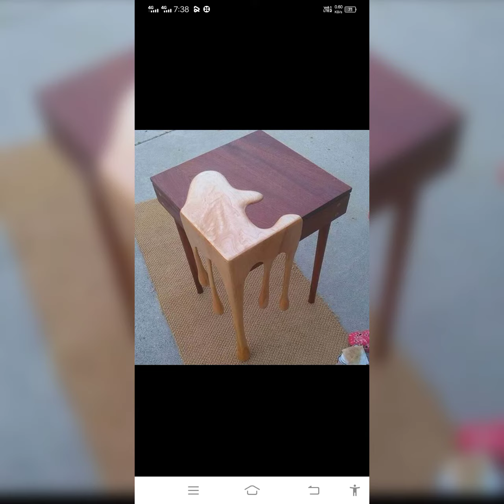#56 modern chair design ideas 💡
How to make woodworking ideasdo it yourself crafts woodworking tools woodworking projects woodworking tips Woodworking  minecraft minecraft chair How to make chair in minecraft